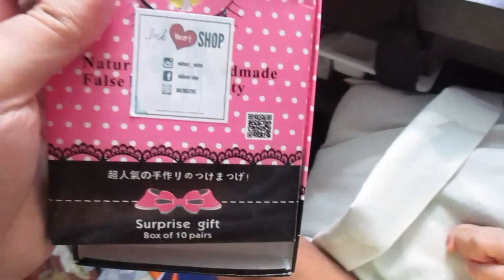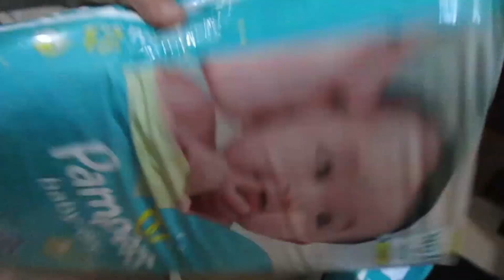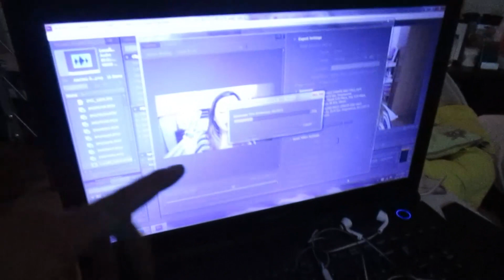BREASTFEEDING IN PUBLIC (#726) - anneclutzVLOGS